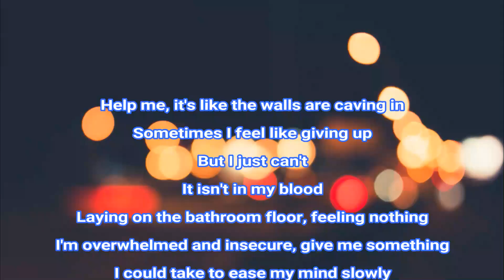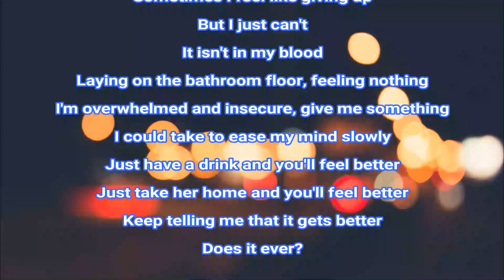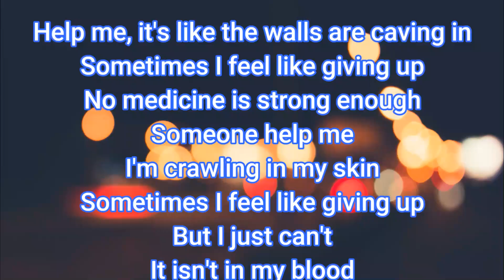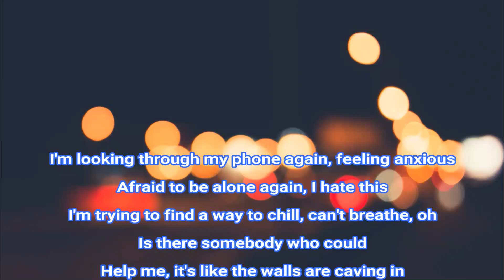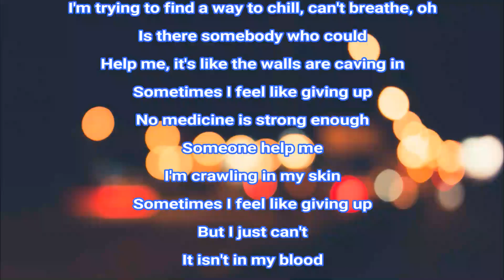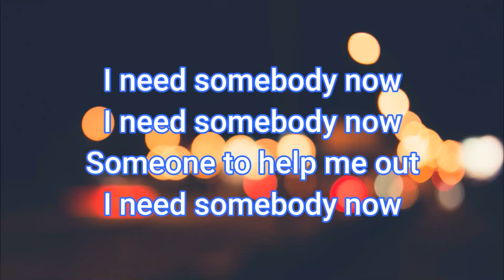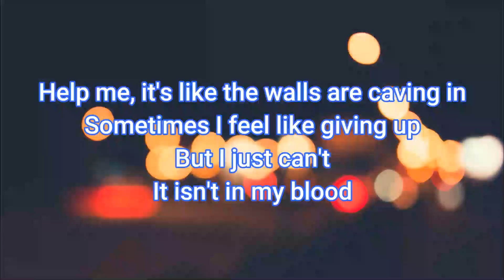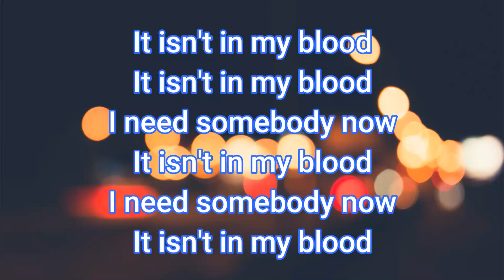Shawn Mendes - In My Blood [ Official Song ] Lyrics / lyrics video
new song Shawn Mendes - In My Blood [ Official Song ] Lyrics / lyrics video
Hey ! Guys.

Music video by Shawn Mendes performing In My Blood.

tags.

english music
2018 english music
2018 english songs
hollywood music
2018 hollywood music
2018 songs
2018 music
latest music
best music
best songs
hit music
hit songs
top musics
top songs
hot music
hot songs
latest songs
hollywood songs